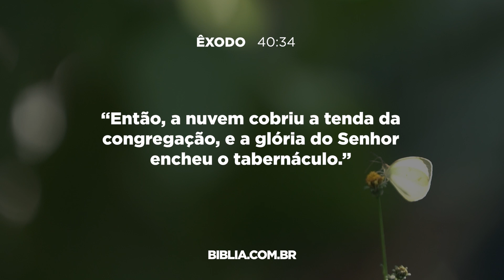ÊXODO 40 / MEDITAÇÕES DIÁRIAS / PR. ARILTON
Neste vídeo o Pr. Arilton Oliveira as lições espirituais de Êxodo 40.